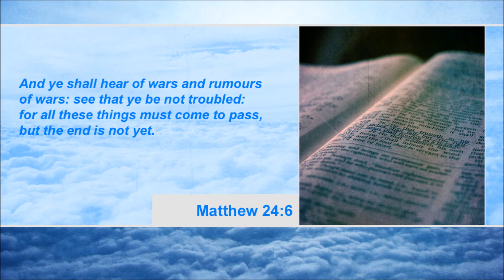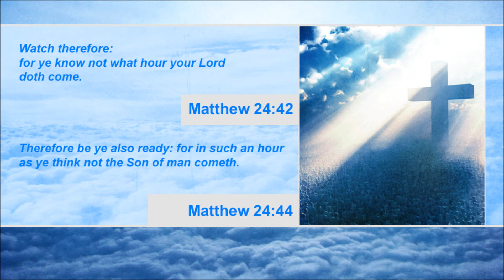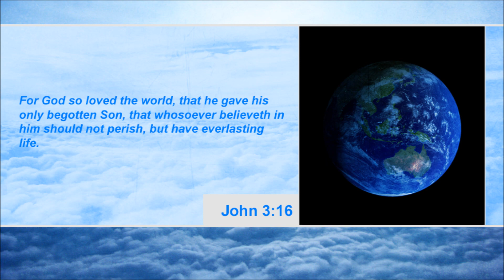Iran says it is 'ready to wipe Israel off the map' (Second Coming Watch Update #24)